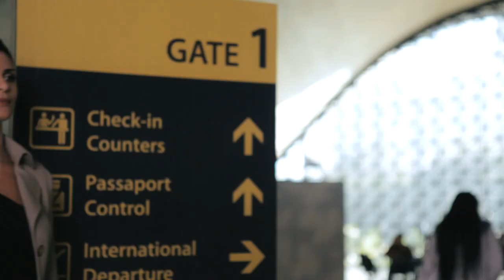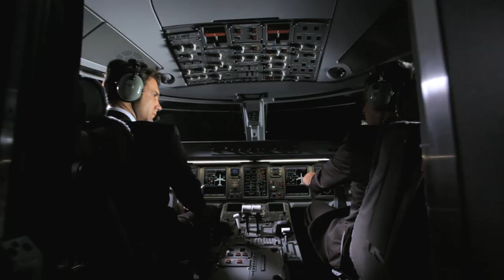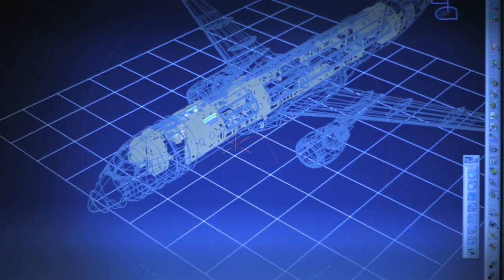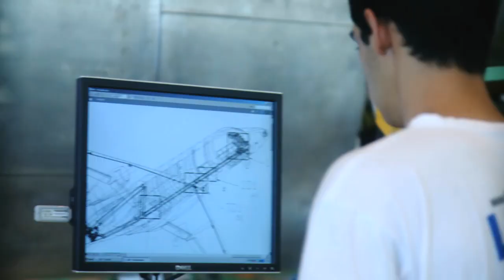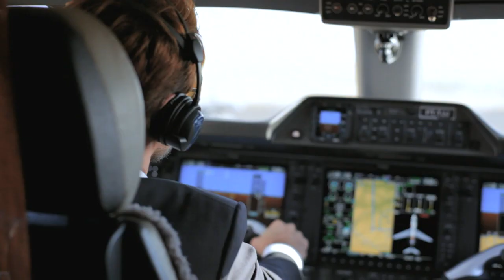We are Embraer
At Embraer, we know that to be there, you have to get there.
Itʼs why weʼre proud to build some of the worldʼs most advanced commercial,business and defense aircraft.
And while we believe the destination is important, we understand that the journey is everything.

Project Coordination - Hellen Cecília and João Marcos Massote

Text - David Dickerson

Screenplay - David Dickerson, Wiland Pinsdorf and João Marcos Massote

Director
 and Photography - Wiland Pinsdorf

Director Assistant / Executive Producer - João Marcos Massote

Executive Producer
 Canvas Films  - Simone Esser Pinsdorf

Producer Canvas Films - Izabel Aragão

Producers Embraer - Dalila Andrade, Bruno Luiz Cordeiro and Juliane Shizuko

Cameras - Daniel Vergara and Rodrigo Veneziano

 Camera Assistant - Binho Meneses, Renato Lourenço da Costa and
Thiago Parmissano

Electric - Idelfonso de Carvalho and Willians Douglas Charlles

Electric Assistant - Carlos Silva dos Santos, Everaldo Cicero dos Santos, Rogério Che, Tiago de Campos Leite, Vinicius de Oliveira

Storyboard - André Braga (EasyRider)

Editing - Wiland Pinsdorf

Editing Assistant - Pedro Filizzola

Design & Animation
 - Leticia Eiko Onizuka

3D Modeling & Animation
 - Plano Z

Original Music & Sound Design - Loud

Produced by Canvas 24p Filmes